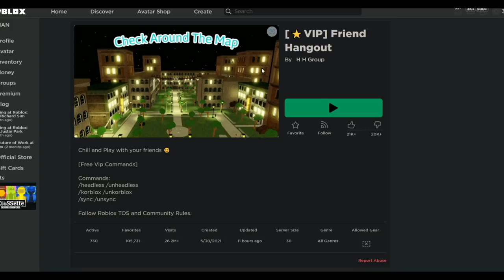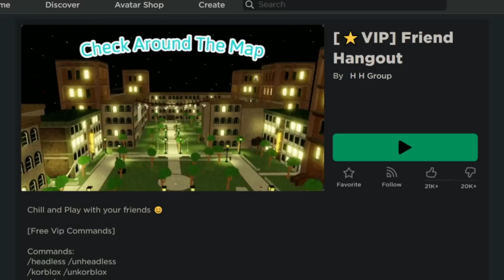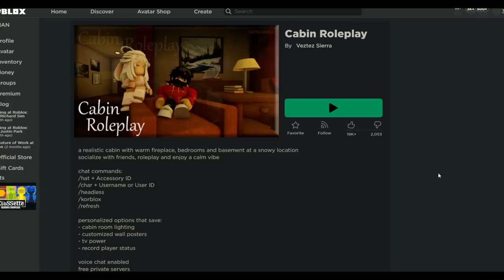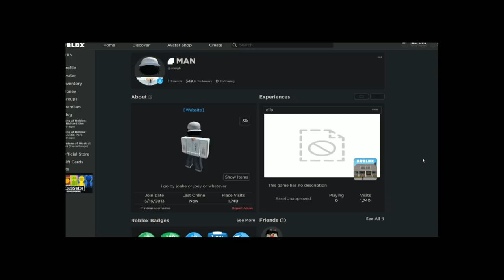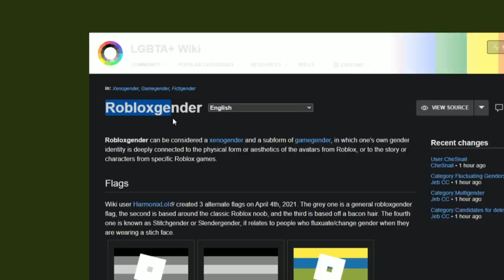So i Joined Online Dater CUDDLE Games On Roblox...